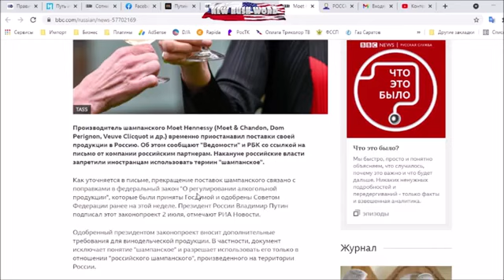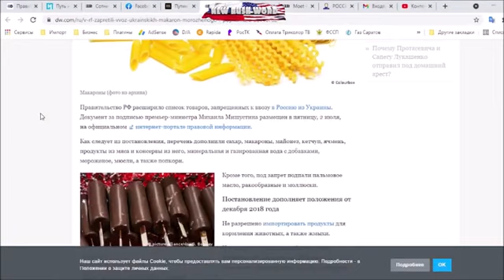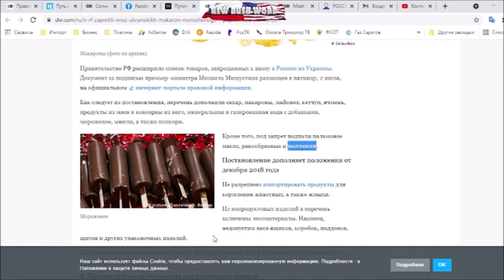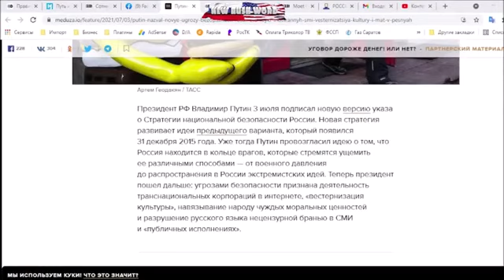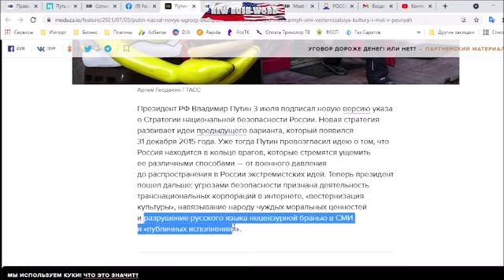Топило: Шампанская Наш! Космос Наш! Сало Наш! Всё Наш! Гари Юрий Табах